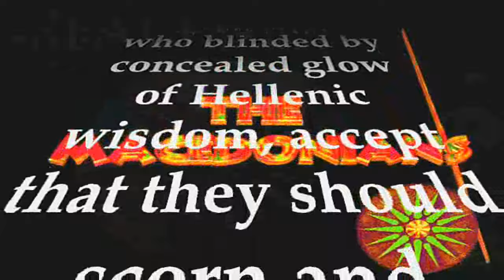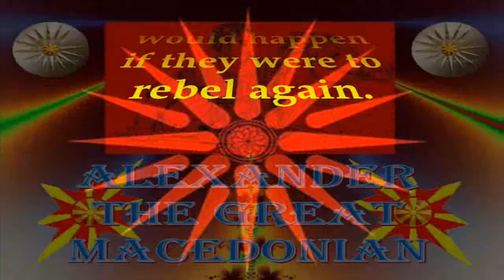The Macedonians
Risto Stefov

So for Slavs, Albanians and Vlachs who want to be Greeks they can be Greeks because they feel like being Greeks but for Macedonians who are Macedonians and want to remain Macedonian, according to twisted Greek logic, they cannot be Macedonians! Why is that, why the double standard and what are the Greeks up to?

Well to put it bluntly, it is very simple. Greece has stolen Macedonian lands and has expropriated the entire Macedonian heritage. It doesn´t want anyone to know about it or have to give back what it stole from them. So instead of dealing with its issues Greece is making all kinds of childish accusations to avoid them. One of its most childish accusations is its claim that "Macedonians don´t exist".

First and foremost everyone must understand that it is not up to Greece to decide whether Macedonians exist or not; it is up to the Macedonians and the Macedonian people decided a long time ago that they do exist and have spilled blood to establish themselves in this world. YES there are Macedonians and YES they exist all over the world and inside Greece and Bulgaria. Most of the world, except for Greece and Bulgaria and their European Union supporters who shall remain nameless, has accepted the fact that Macedonians exist and have no problem with it.

It is well known to historians and to most laymen that Macedonia was a "nation state" and even an empire with historic roots which proves its existence, whereas Greece was NEVER a nation state that is not until 1829 when the Philhellenes artificially created it. Greece has no proof of its existence as a nation state prior to that. In fact there is not a single ancient map that shows the words "Greek" or "Greece" to ever have existed.

If you have been reading these articles by now you should also know that "there is no such thing as a Greek" in a natural or ethnic sense. The Modern Greek nation was created by the 19th century Western European Philhellenes and rests on the bones of the Slav, Albanian and Vlach cultures which were sacrificed to artificially create Greece. Macedonians on the other hand are a genuine people who do have their own unique culture and recognize, acknowledge and respect their true roots.

Besides stealing Macedonian lands and expropriating the Macedonian heritage, the Greeks have also committed many atrocities against the Macedonian people of which I am sure they are not proud and of which they don´t want the world to know. These include burning Macedonian villages, killing innocent civilians, exiling families, exiling children, confiscating properties, imprisoning and torturing tens of thousands and downright murdering thousands of Macedonians. These are recent and well documented historic events that can easily be proven and cannot be denied.

On top of that Greece has also changed peoples´ personal and family names, changed all Macedonian place names and prohibited Macedonians from speaking their Macedonian language and from identifying as Macedonians. In fact Greece went even further and erased everything that was Macedonian including Macedonian inscriptions on public buildings, church icons and gravestones. Why did Greece do all this? Obviously it had a reason!

The reason Greece did all this is because it is hiding a deep dark secret, a secret it doesn´t want the world to know. So to avoid revealing this secret, Greeks will do anything to keep Macedonians distracted and away from these issues.